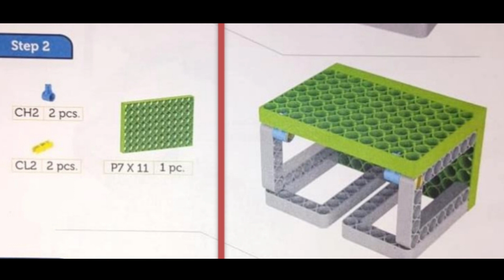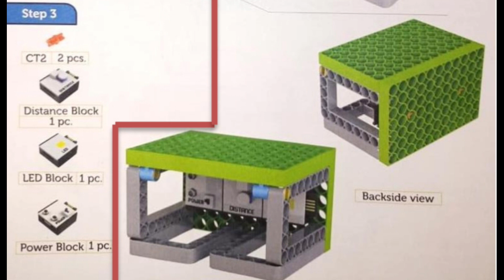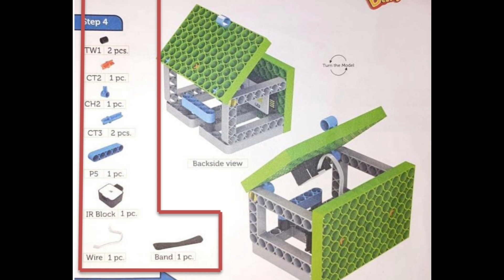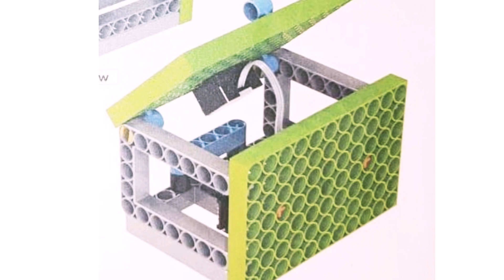How to make Smart box | How to build smart box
How to make Smart box
How to build smart box

Creating a smart box using logic blocks in a robotics context with a Div kit involves using sensor inputs, logic blocks and distance blocks to achieve specific behaviors.